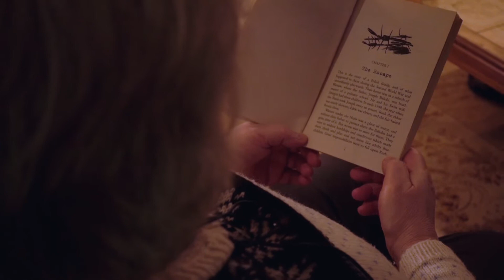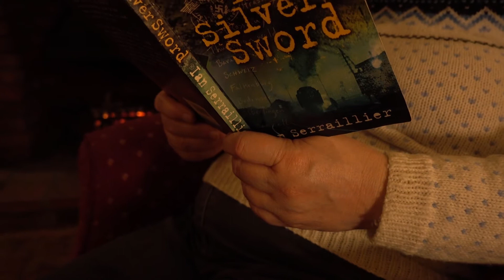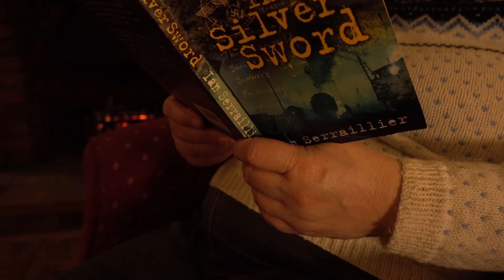The Silver Sword, World Book Day 4 March 2021. Read by Julie Flint.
The Silver Sword (Ian Serraillier) Chapter One.
World Book Day 4 March 2021.
Read by Julie Flint.